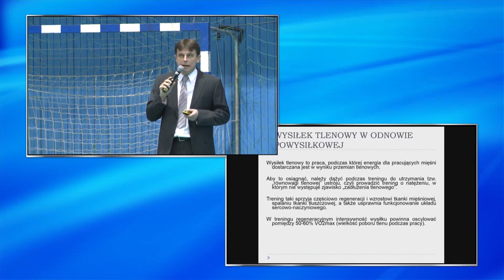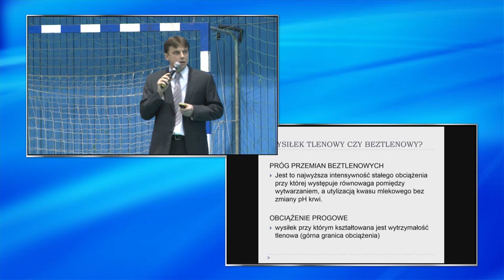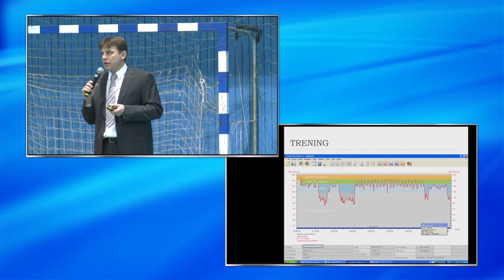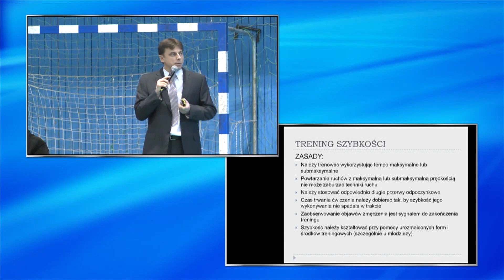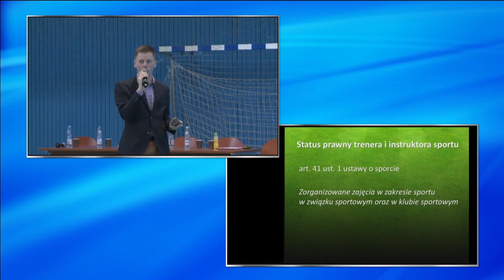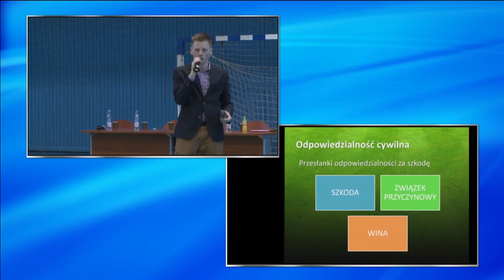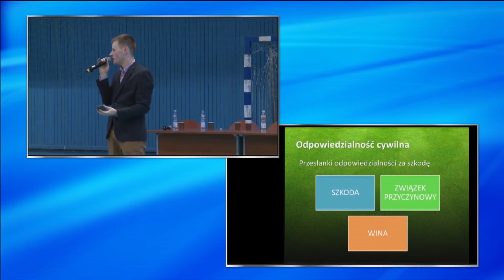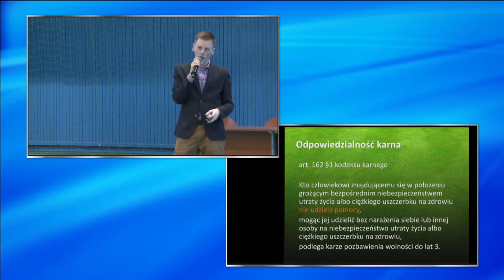Konferencja Trenerska Małopolskiego Związku Piłki Nożnej-12.12.2015